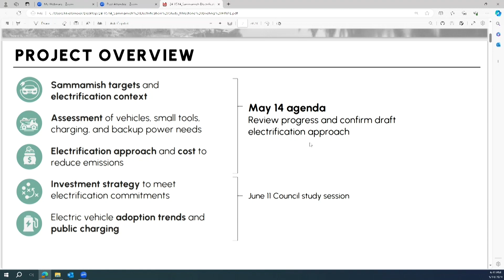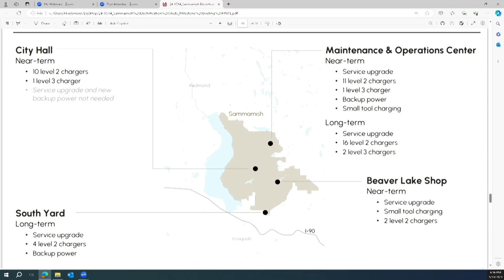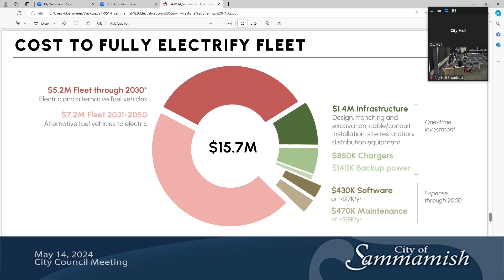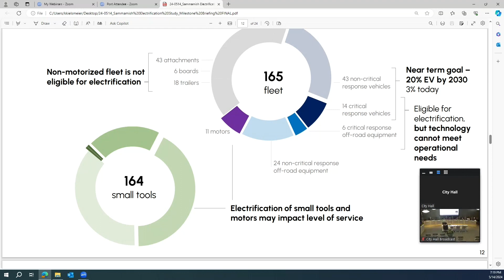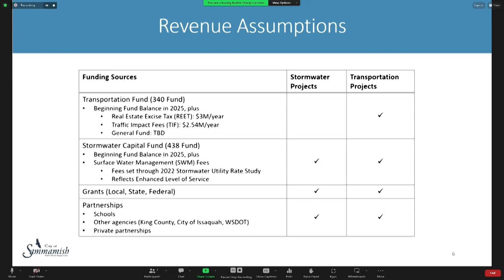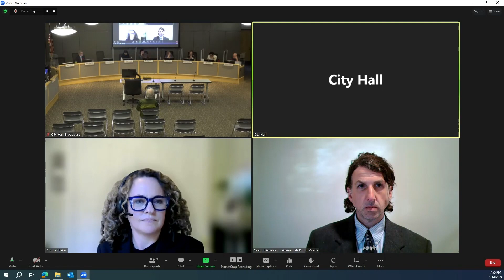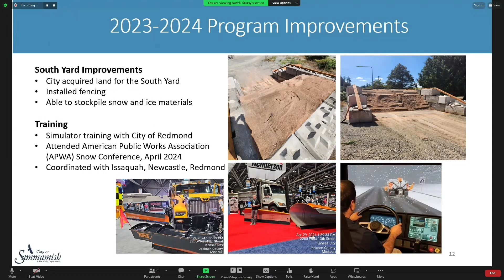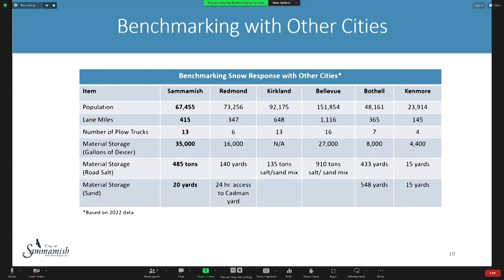May 14, 2024 - City Council Meeting